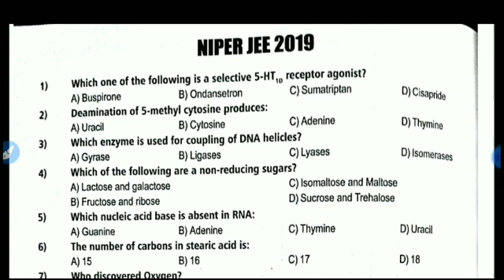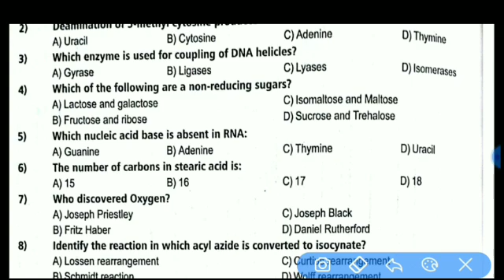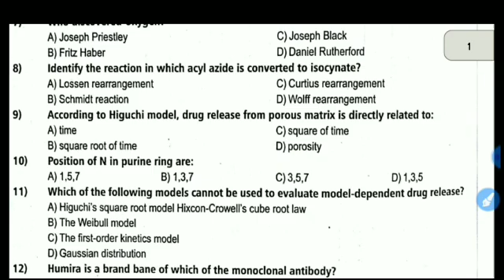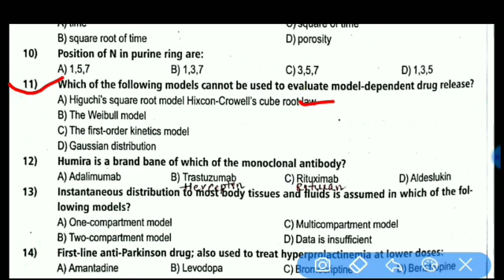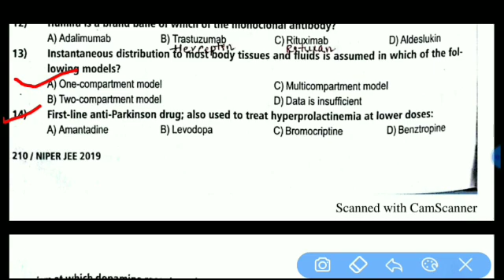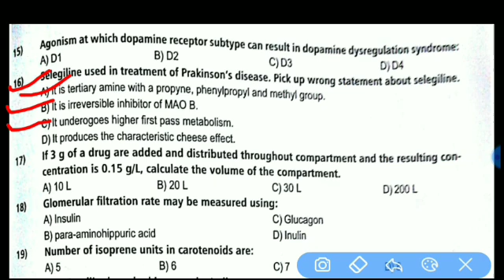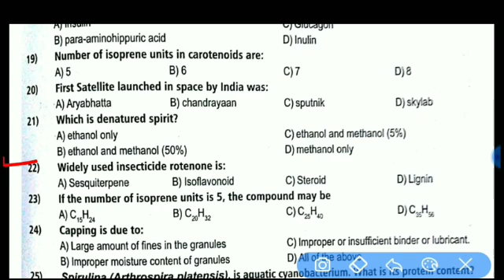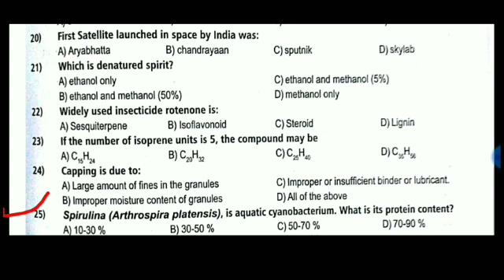NIPER -2019 previous year questions PART-1 niper gpat pharmacist niper 2020 preparation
Welcome to ankit pharmacy
In this video 25 niper previous year questions

👉Niper
👉Gpat
👉Pharmacist
Exam preparation

books list-

1) Niper exam preparation book link best book for 2020

2) gpat inamdar companion for 2021 preparation

3) the Pearson guide for gpat

4) gpat cracker by piyush publication